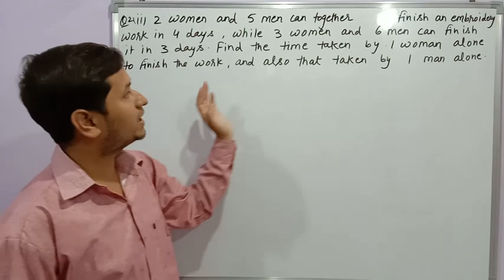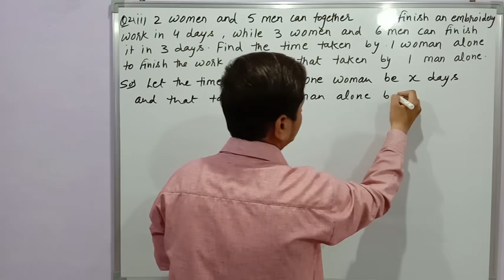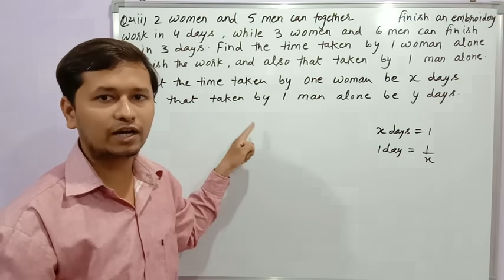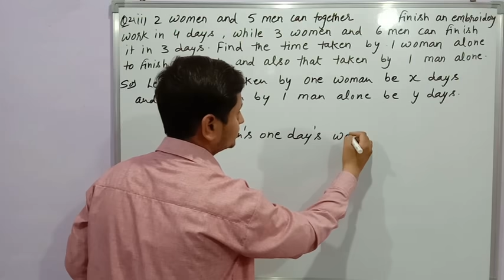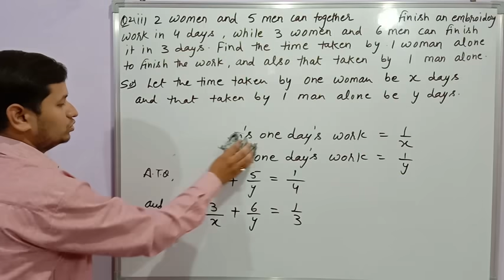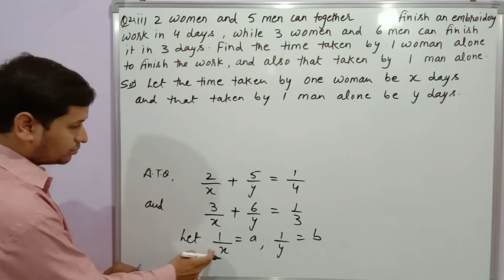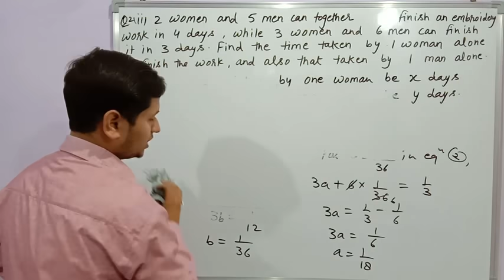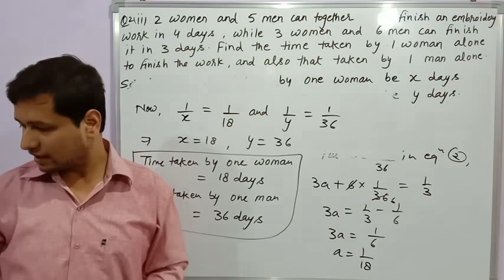Class 10 chapter 3 ex.3.6 Q2(ii) ncert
Solution